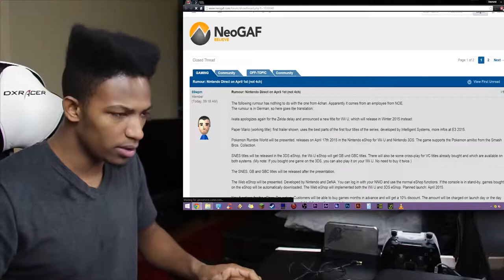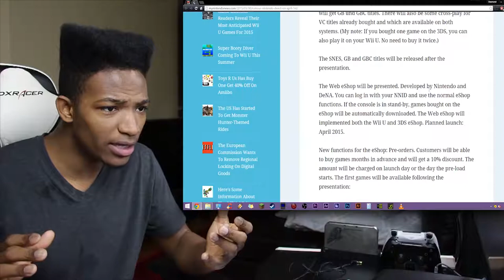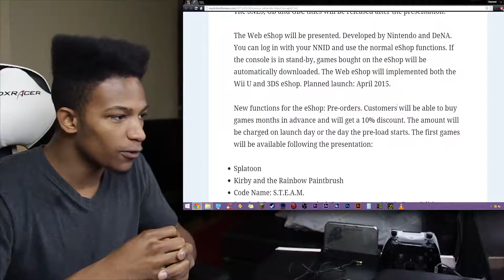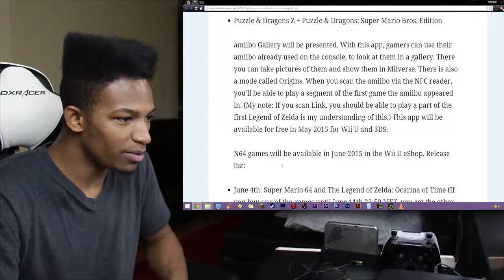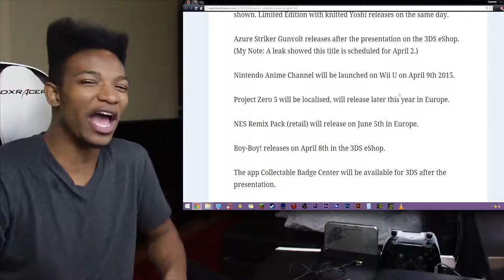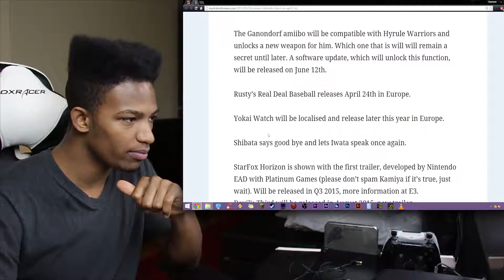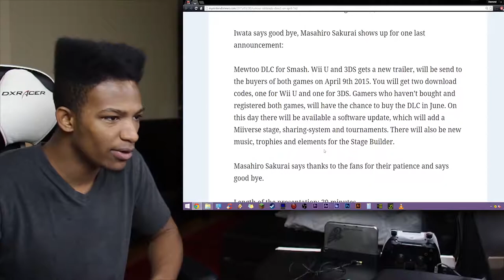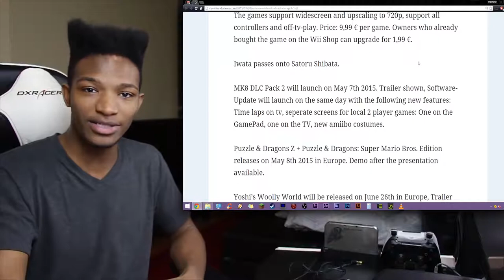German Nintendo Employee Says "F*CK IT* Leaks ENTIRE CONTENTS of a Rumored 4/1/2015 Direct!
Original Description: [excessivethumbnail] This is NOT the 4chan leak from yesterday, but something new that has a lot more legitimate claim to it from what Mynintendonews is reporting... Do I think this is real? I don't know. Either way, my job is to bring this news to you, so let's go through this.